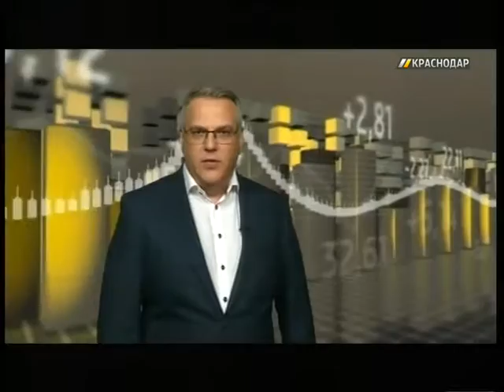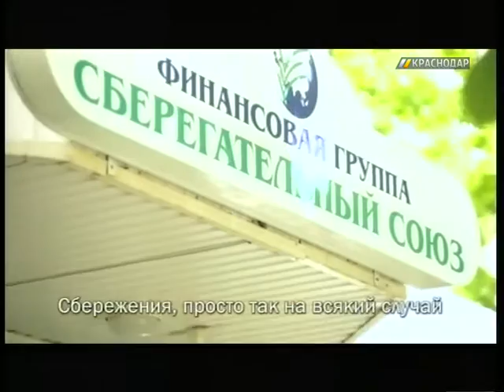Финансовая рубрика. Выпуск от 1.09.2016